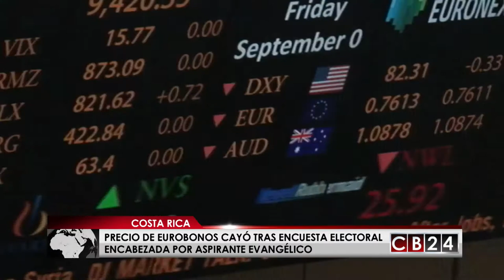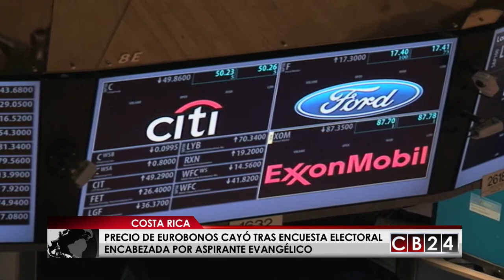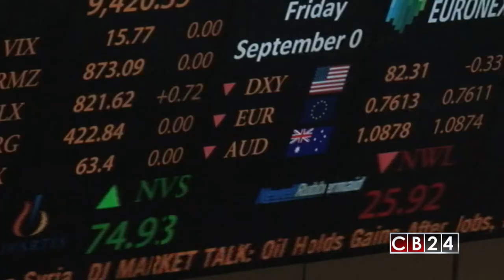Experto: Caída de eurobonos Costa Rica se debería a elevado precio y no sólo por encuesta electoral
El Precio de los eurobonos de Costa Rica cayó tras la publicación de una encuesta de la estatal Universidad de Costa Rica, que ubicó a Fabricio Alvarado; un aspirante presidencial evangélico; en primer lugar a escasas semanas para los comicios en ese país centroamericano. Este hecho se suma a bajas calificaciones o preocupaciones externadas por agencia que monitorean el riesgo financiero de los países.

A un nivel mínimo no visto en los últimos ocho meses, así informó la agencia de noticias internacional Bloomberg, la reciente caída en el precio de los eurobonos en dólares de Costa Rica.

Eso significa que los rendimientos de los bonos que vencen en el 2023  y 2025 subieron 14 puntos base, ubicándose en 4,88% el 23 de enero el mayor aumento intradía desde mayo de 2017.

Para que podamos entender estos números es importante aclarar que el precio de los bonos se comporta a la inversa de su rendimiento. Es decir, cuando el rendimiento sube, en este caso por mayor incertidumbre debido a factores locales e internacionales, el precio baja.

Esa incertidumbre surge por el panorama electoral de Costa Rica, específicamente tras la publicación de una encuesta de la estatal Universidad de Costa Rica, que ubicó a Fabricio Alvarado; un aspirante presidencial evangélico, en primer lugar a escasas semanas para los comicios del 4 de febrero.

La información divulgada por Bloomberg surge luego de entrevistar a Risa Grais-Targow, analista de Eurasia Group y las perspectivas en el tema fiscal que tienen en la agenda los candidatos presidenciales costarricenses.

Para el economista costarricense, Melvin Garita hay factores como el precio de los eurobonos que han originado este encarecimiento.
Si continua el comportamiento en los precios de estos bonos los efectos también se sentirían en el bolsillo de los costarricenses.

Recordemos que la venta estos bonos estaría tasada en $1.500 millones y algunos de ellos fueron emitidos años atrás por el Ministerio de Hacienda para financiar entre cosas, el gasto corriente; es decir; contrataciones o compra de bienes y servicios, el gasto en capital o infraestructura. o bien para pagar otras deudas.